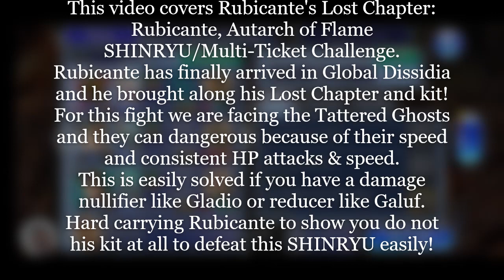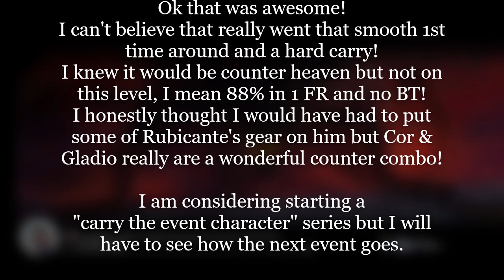DFFOO[GL] "KingsGuard carries naked Rubicante for the memes!" Rubicante's LC: SHINRYU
Dissidia Final Fantasy Opera Omnia (GL):
Rubicante's Lost Chapter: Rubicante, Autarch of Flame SHINRYU
"KingsGuard carries naked Rubicante for the memes!"

Hi everyone and welcome back to Dissidia Opera Omnia
and this time we are covering
Rubicante's Lost Chapter: Rubicante, Autarch of Flame
SHINRYU/Multi-Ticket Challenge.
Rubicante has finally arrived in Global Dissidia and he brought
along his Lost Chapter and kit!
For this fight we are facing the Tattered Ghosts and they can dangerous because of their speed and consistent HP attacks & speed.
This is easily solved if you have a damage nullifier like Gladio
or reducer like Galuf.
Hard carrying Rubicante to show you do not his kit at all to defeat this SHINRYU easily!

SHINRYU/Sice's Lost Chapter team and completion stats:
Rubicante (No Kit equipped) Character call - Sazh LD
Cor LD/FR Character call - Auron LD
Gladiolus LD Character call - Serah LD
Summon: Brothers (Spiritus)
Friend support: No Friend Used(Ticket Challenge)
18/turns
2,112,221/score
0/damage

This was really something else! Enjoy!